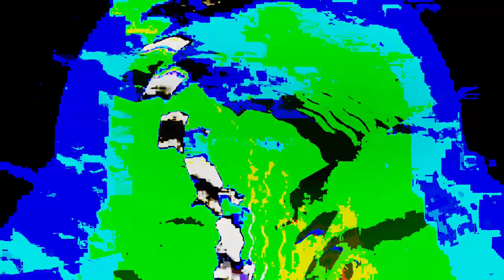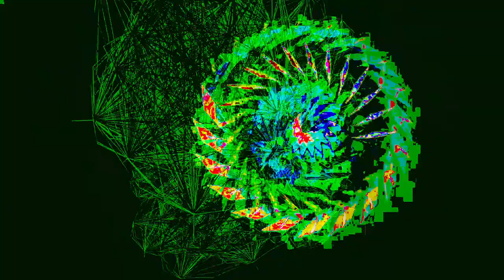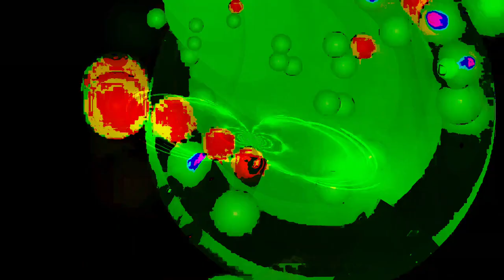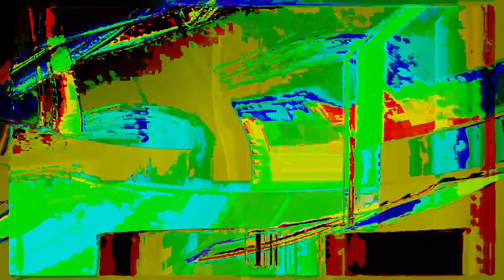Movie 24 07 04 07h32m42s